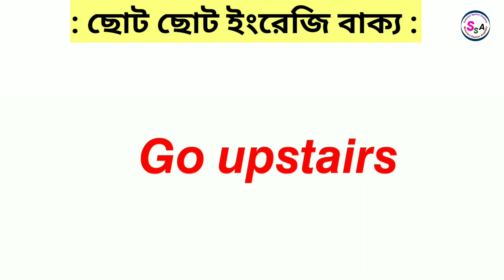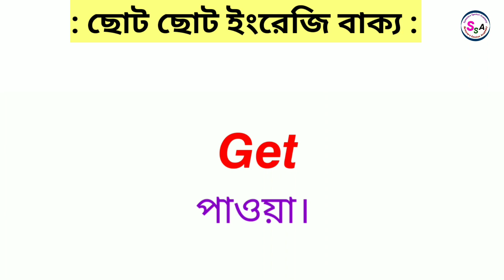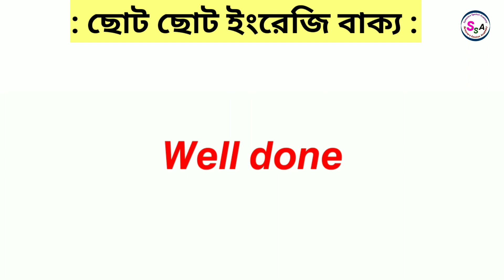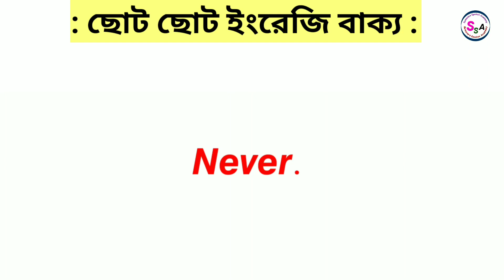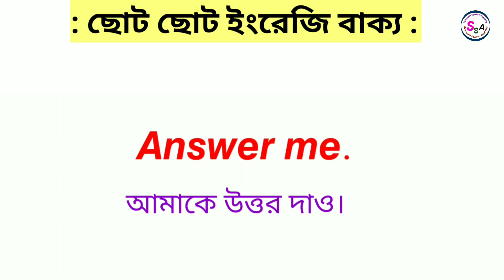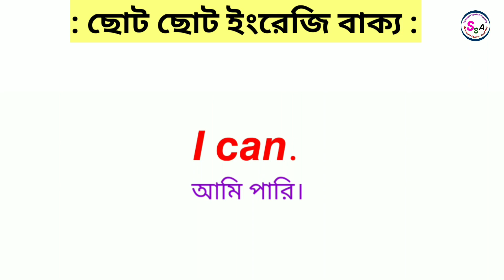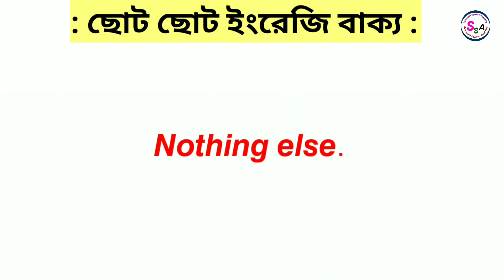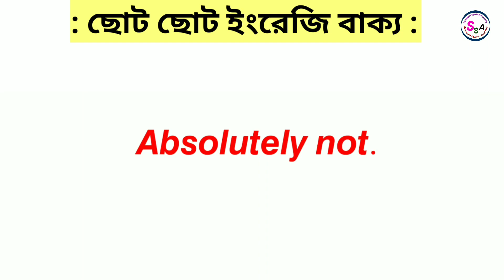হাতে কলমে ইংরেজি শিখুন | Spoken English | Daily Use Sentences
Bengali to English Sentences
For Beginners Spoken English